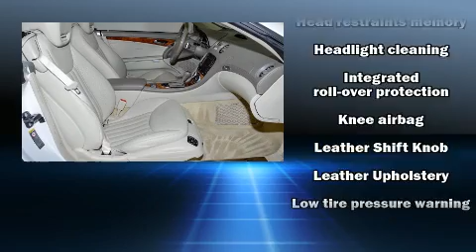2012 Mercedes-Benz SL-Class SL550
You can expect a lot from the 2012 Mercedes-Benz SL-Class. With just over 30,000 miles on the odometer, this vehicle proves competitive in its price class based on its condition and value. Under the hood you'll find an 8 cylinder engine with more than 350 horsepower, and load leveling rear suspension maintains a comfortable ride. Mercedes-Benz prioritized comfort and style by including: power trunk closing assist, a tachometer, power front seats, an automatic dimming rear-view mirror, turn signal indicator mirrors, a power convertible roof, and power windows. With high intensity discharge headlights illuminating your path, you'll always appreciate maximum visibility. Premium sound drives 10 speakers, providing you and your passengers a sensational audio experience. Mercedes-Benz also prioritized safety and security by including: dual front impact airbags with occupant sensing airbag, knee airbags, integrated roll-over protection, traction control, brake assist, anti-whiplash front head restraints, a panic alarm, an emergency communication system, and 4 wheel disc brakes with ABS. Safety and maximum capability are assured via self leveling rear suspension, which maintains optimal driving geometry. A Carfax history report provides you peace of mind by detailing information related to past owners and service records. Our aim is to provide our customers with the best prices and service at all times. Please don't hesitate to give us a call.